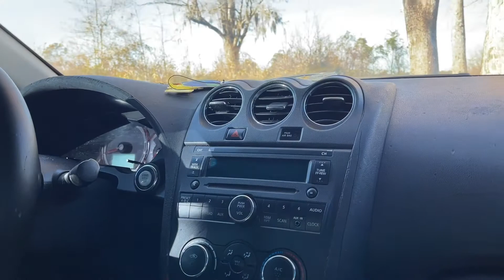First vlog in 2021🥳